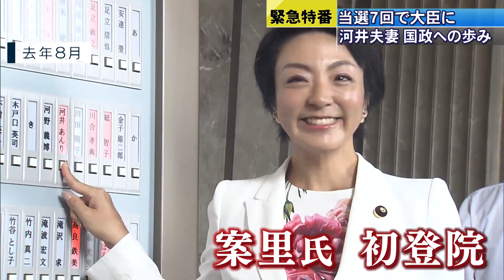河井克行・案里夫妻とは｜初当選～大臣就任～辞任 夫婦の歩み｜HOME広島ニュース｜2020年6月18日放送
１９９１年当選、順調に当選を重ね、２０１５年には総理補佐官、２０１９年には法務大臣に就任した克行氏。

一方、２００１年に克行氏と結婚した案里氏は、２００３年から広島県議としてキャリアを重ね、２０１９年の参院選では、自民分裂と言われた選挙を制し、参院議員に初当選。

順調に政治家としての歩みを進めていた２人に一体何があったのか。

2020年6月18日放送